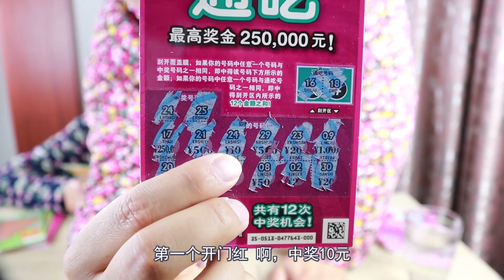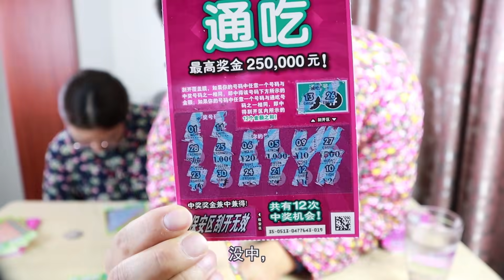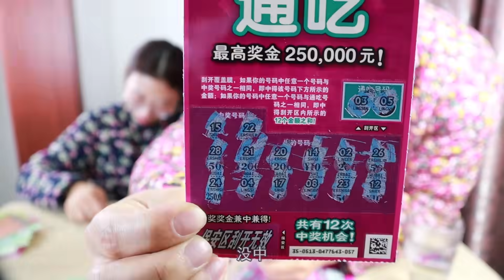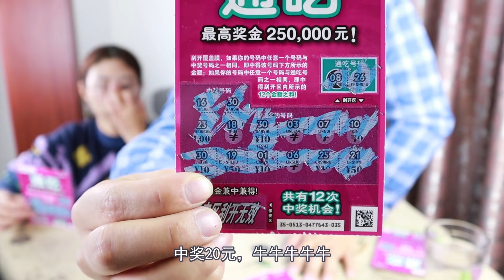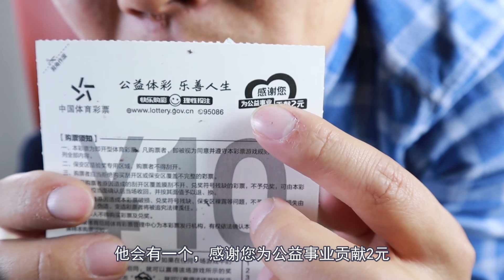1000块钱100张10块的刮刮乐全部刮开，能中25万现金大奖吗？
1000块钱100张10块的刮刮乐全部刮开，能中25万现金大奖吗？